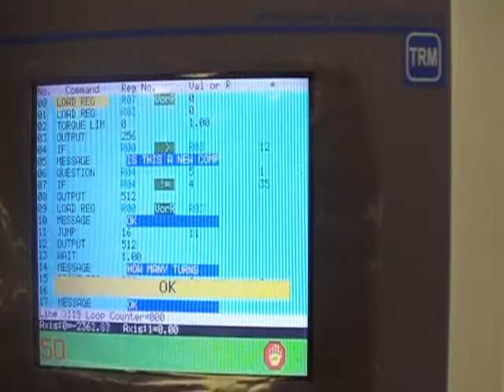Capacitor Winding Machine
A machine made by Bespoke Machines Ltd for winding large capacitors at a constant linear rate.